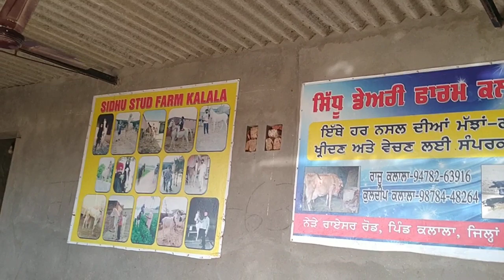ਪਿਉਰ ਐੱਚ ਐਂਫ਼ ਖੀਰੀ ਵੱਛੀ ਵਿਕਾਊ,98784-48264 & 94782-63916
village Kalala District Barnala